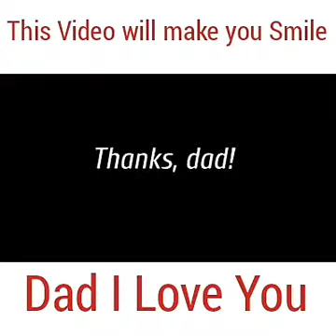Dad I love you , you are just awesome